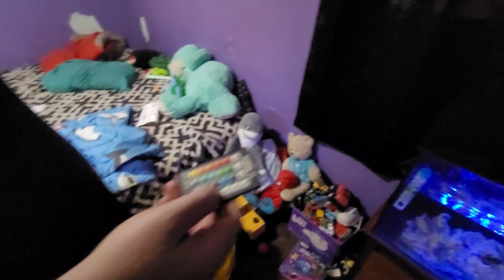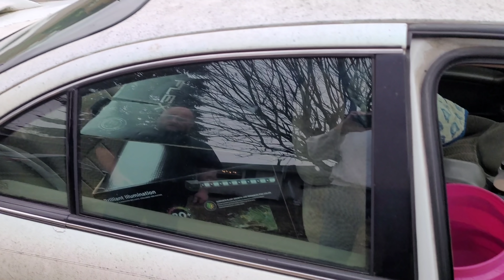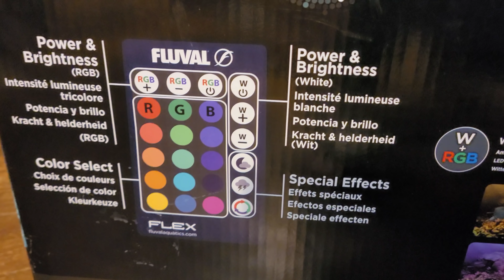Reaper gets a Puffer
Reaper go to Columbus and picks up a Saltwater Green Spotted Puffer, and a couple of Plecos.